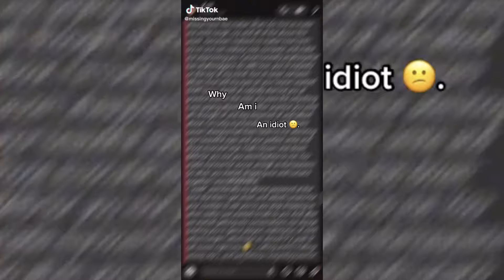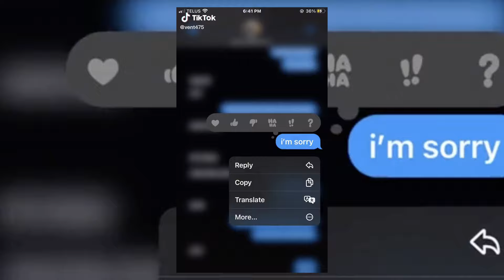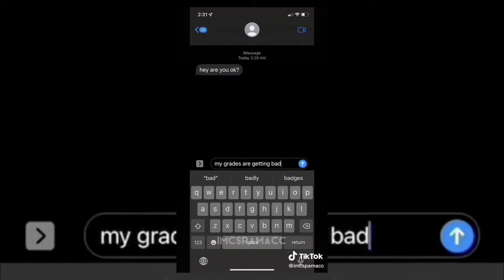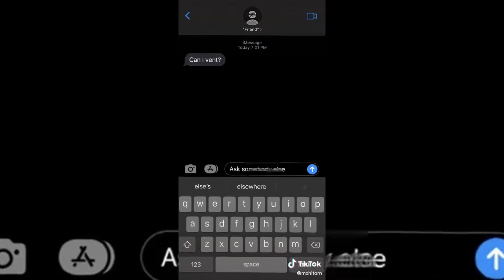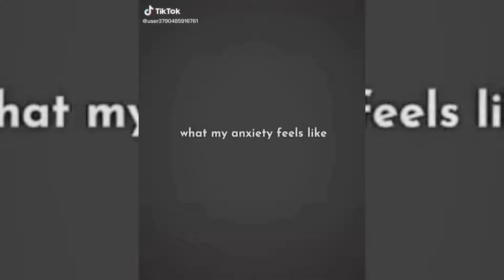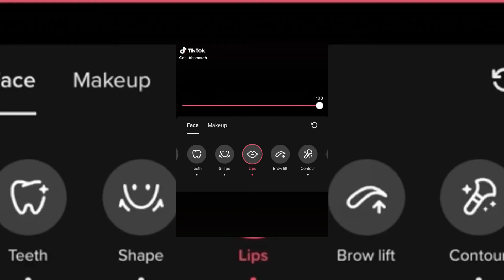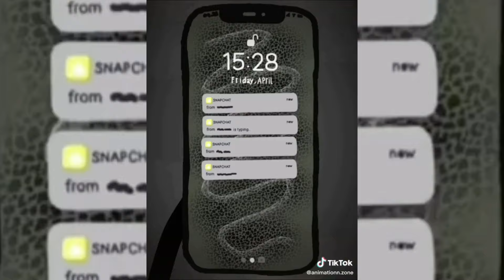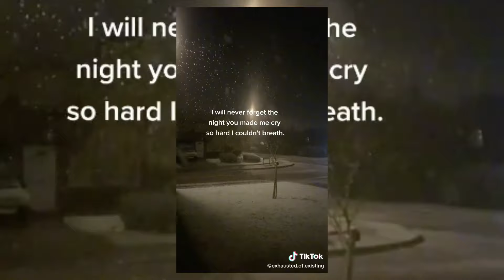Vent TikTok Compilation #58 | Vent Toker